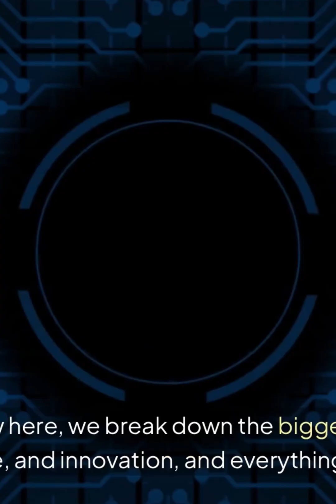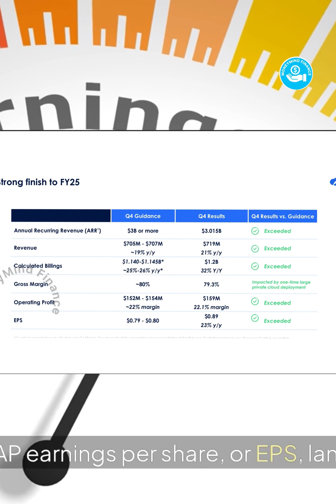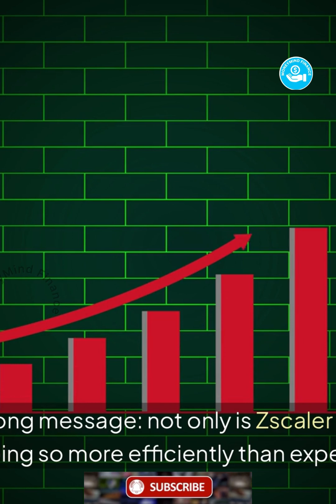Zscaler Q4 Earnings Explained | $3B ARR, AI Security & What’s Next for ZS?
Zscaler Revenue Jumps 21% in Fiscal Q4. Zscaler just crushed expectations in Fiscal Q4 2025 — reporting a 21% revenue jump, beating both analyst forecasts and its own guidance.

In this video, we break down Zscaler’s Q4 FY2025 earnings report in detail: